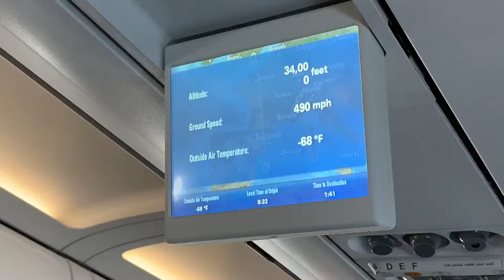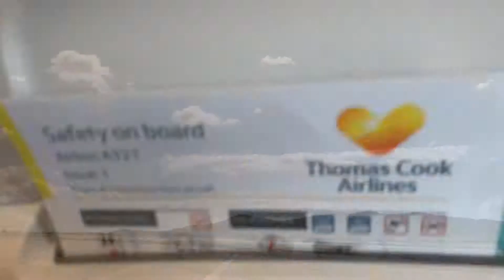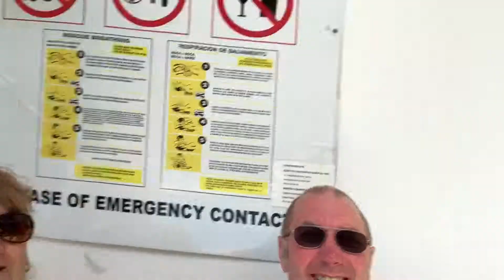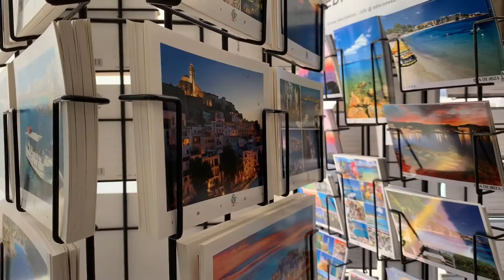Pt 1 : Clange & The Barker’s do Ibiza. May 2019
Watch. Part 1 : Clange / The Barker’s do Ibiza. May 2019. Travel Video Blog.
Portsmouth - Gatwick - Ibiza - Es Cana - Mar Y Huerta.
Music ‘Murmuration’ by Claudine West